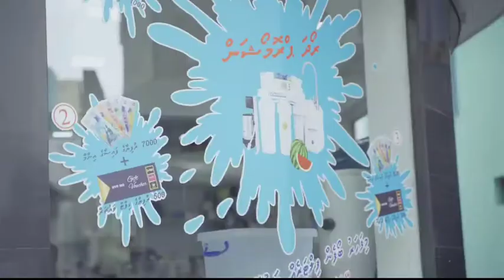Pure Pro Ad